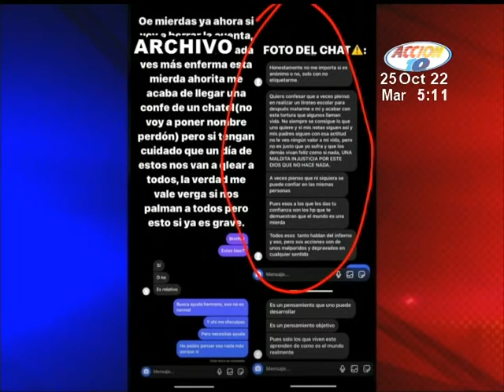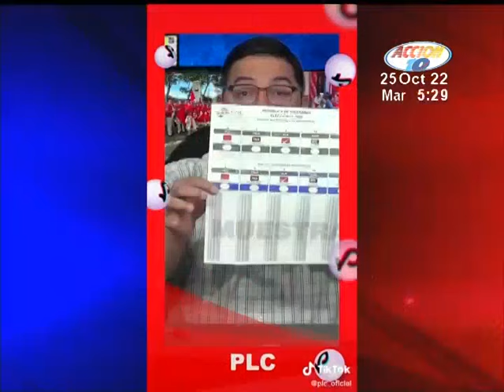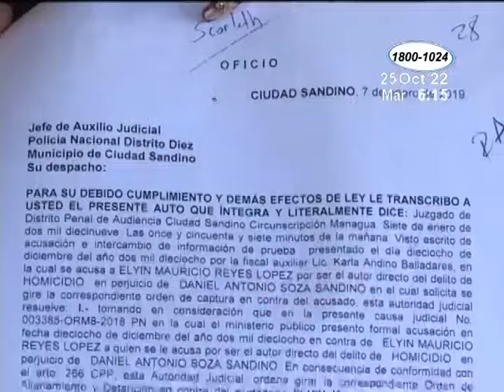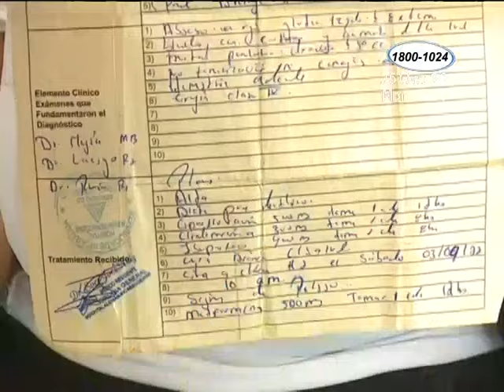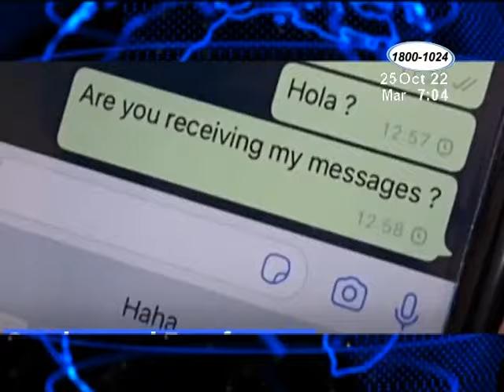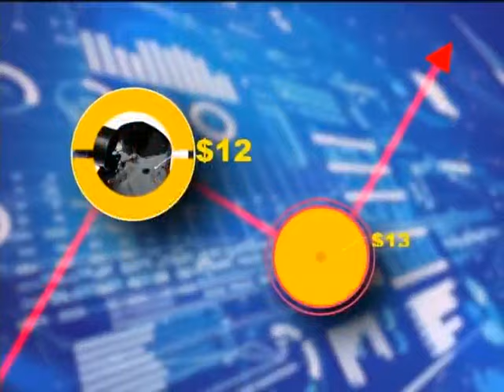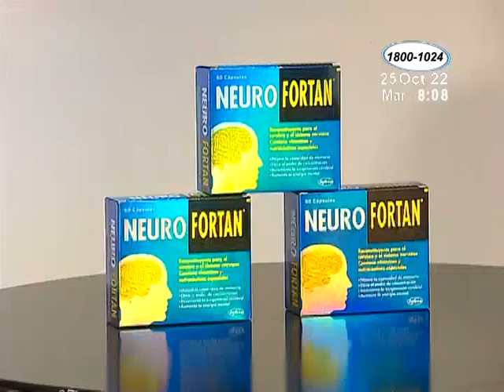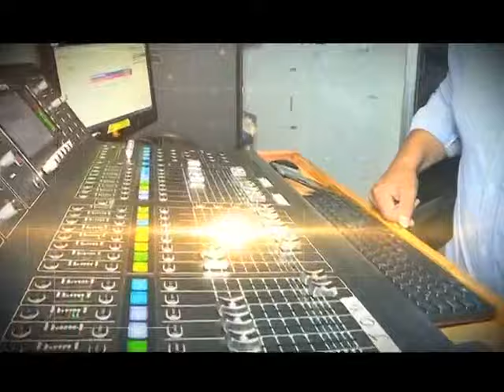Noticiero Acción 10 en la mañana: Programa del 25 de octubre 2022.